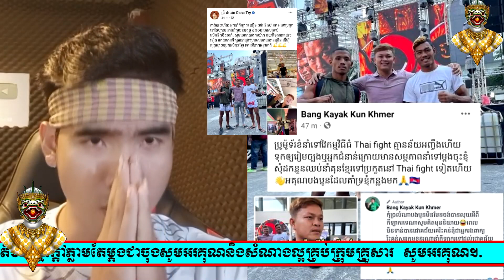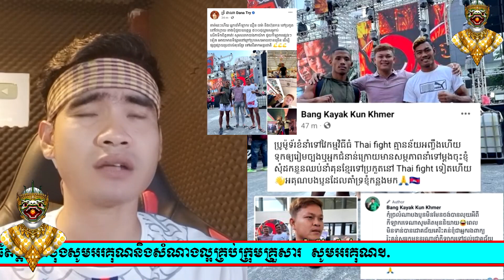រឿងអីចេះ!ចប់បាត់ បាង កាយ៉ាក់ ប្រកាសឈប់ដឹកនាំយកកីឡាករគុនខ្មែរទៅ THAI FIGHTព្រោះតែ..